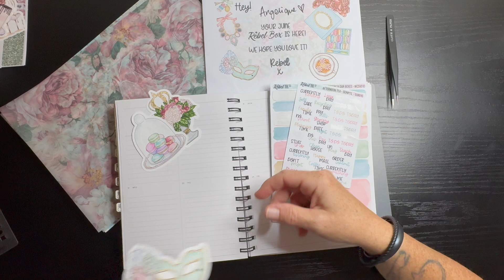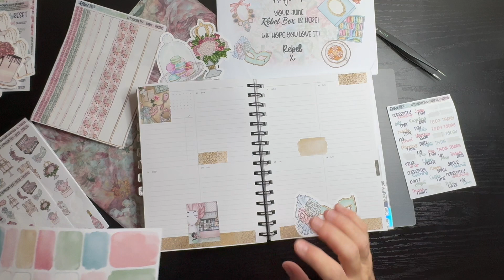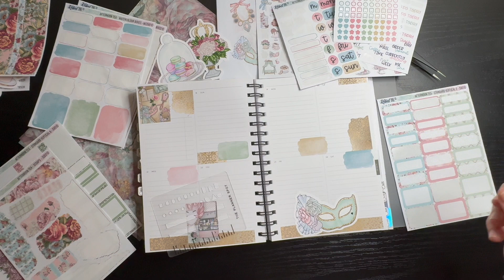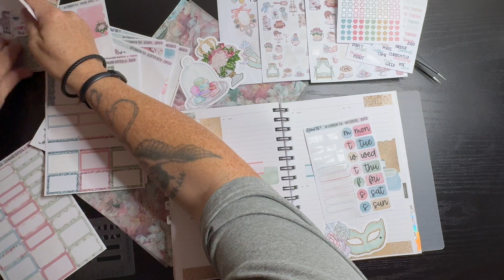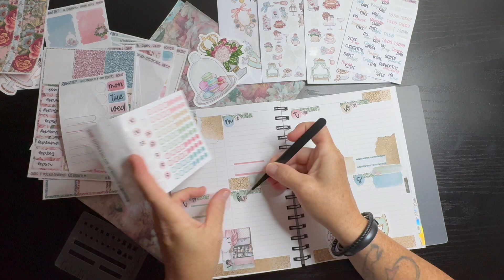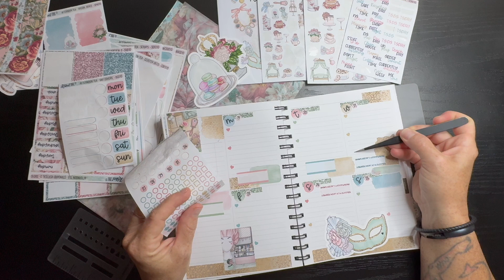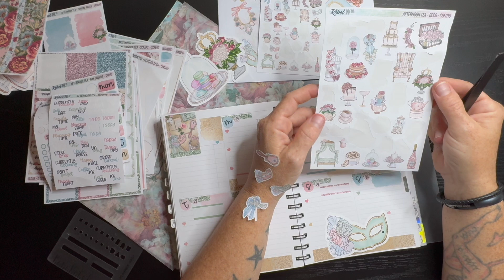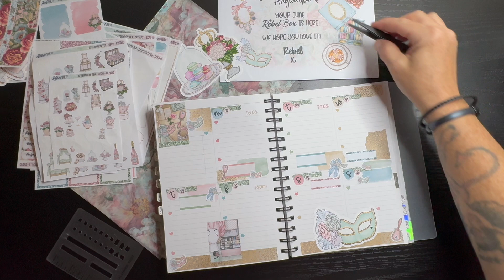| KIDS PLANNER | AUGUST WEEK 3 | REBEL BOX | CLOTH & PAPER | A5 SPIRAL |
Setting up my Kids Planner for the third week in August. This will be the week of August 19 - 25, 2024. I use the Rebel Box from Rebel Ink Co. This is called the "Afternoon Tea". This box is for June but since it comes from overseas June has past and I am using it to setup August. I use this planner for my kiddos. This is their schedules; timeshares, sports, birthday parties, appointments. I consider this a hub for the kids if we need to look back on it.

|Intro of Angelique PLANS|
My Name is Angelique Danielle and I plan alot. I have a lot to share with you. I am a mom with a PLAN & Loving Life with a Plan.

|Discounts|
Cloth & Paper
I love CLOTH & PAPER! Shop through my link to get a reward

|Record Video|  iPhone Mini 12
|Lighting|  LimoStudio [2 Pack] Photography Studio Continuous 26” Octagonal Soft Box Lighting Kit with CFL 85W Bulbs and Light Stand.
|Stand for Phone|  UGreen Tablet Stand Holder for Bed Long Arm Tablet Desk Mount Overhead Compatible for iPad, iPad Air Pro Mini 4 3 2, iPhone, Samsung Galaxy Tab, Nintendo Switch, & E-Reader.

|Music|  by French Fuse song Positive Fuse